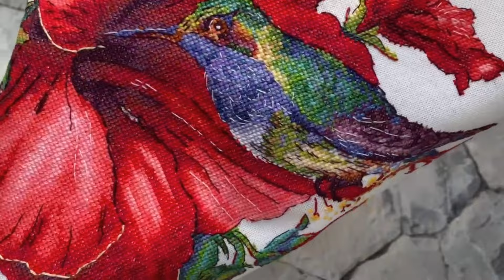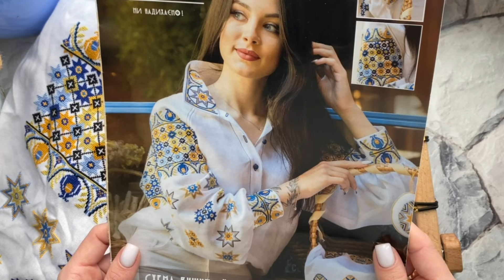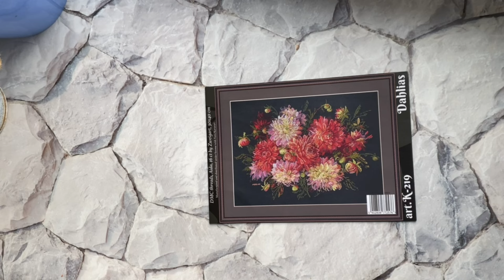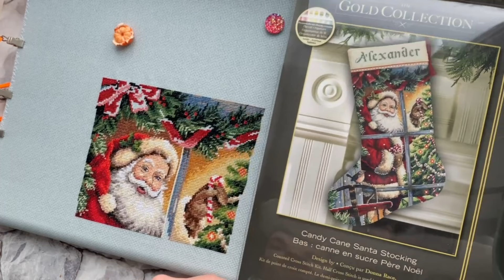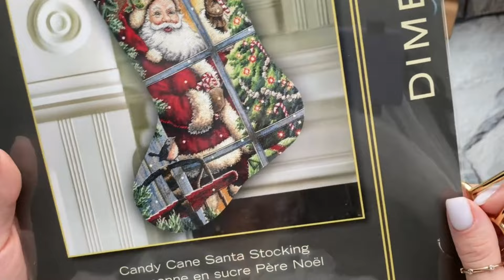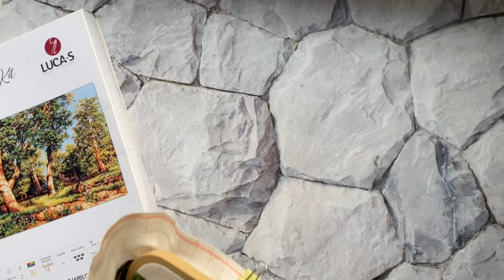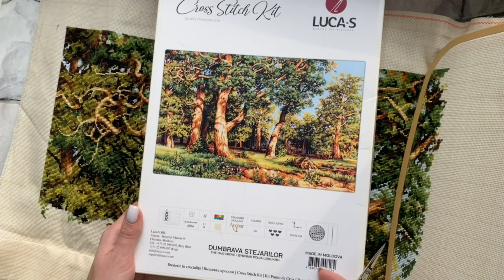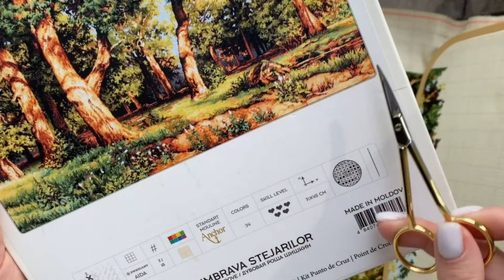Що навишивала? Готові роботи\Фініші 2024\Просування по роботам\Вишиванка\Dimensions чобіт